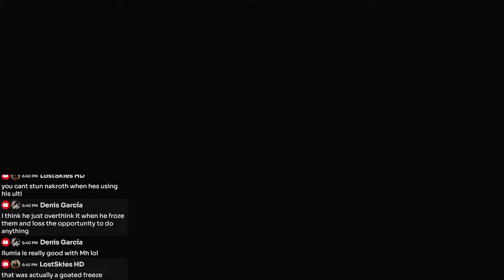LIVESTREAM! Taxes are due, can the Mages pay up? - Arena of Valor (AOV NA)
Income taxes are due today in the United States.  Ranked loss taxes are also due.  Maybe my mages can pay dividends today.